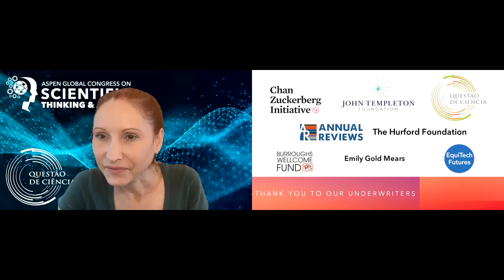Defeating Vaccine Hesitancy Through Communication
- Agnes Binagwaho, Chair (Rwanda) – Vice Chancellor, University of Global Health Equity; former Minister of Health of Rwanda
- Noel Brewer (USA) – Professor, Department of Health Behavior, Gillings School of Global Public Health, University of North Carolina, Chapel Hill
- Ovidiu Covaciu (Romania) – Administrator, Vaccinuri si Vaccinare (Vaccines and Vaccinations); Founder, Coaliția România Sănătoasă (Romania Healthy Coalition); Producer, Sceptici în România (Skeptics in Romania)
- Fara Ndiaye (Senegal) – Deputy Executive Director, Speak Up Africa
- Kavin Senapathy (USA) – Science, health, and parenting writer

The public discussion is the fifth session of the Aspen Global Congress on Scientific Thinking & Action, a four-day gathering of 100 science communicators and advocates from over 50 countries, co-organized by the Aspen Institute Science & Society Program (USA) and the Question of Science Institute (Brazil) in collaboration with Aspen Italia (Italy).